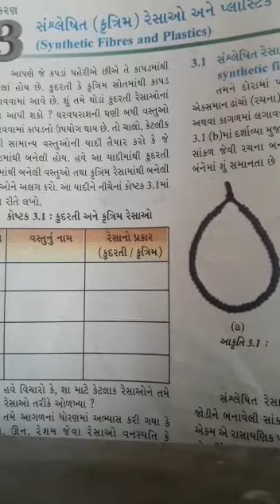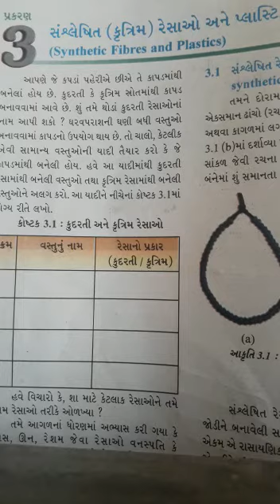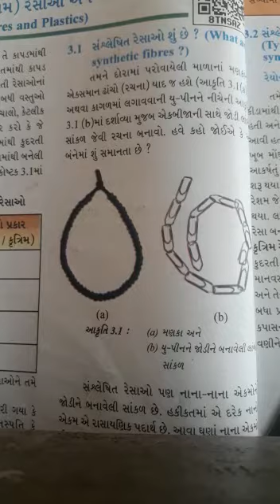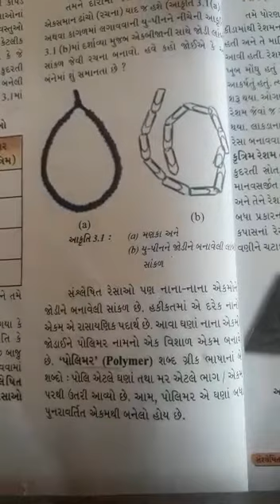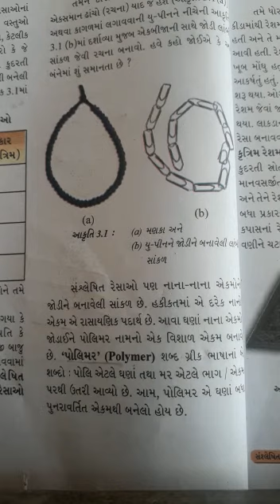std 8 Guj Med science prakran 3 part 1